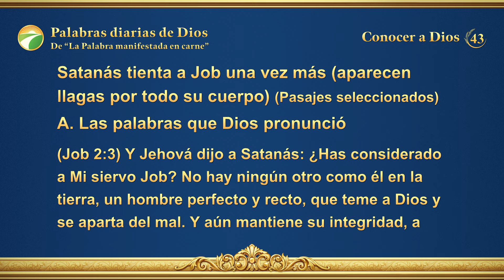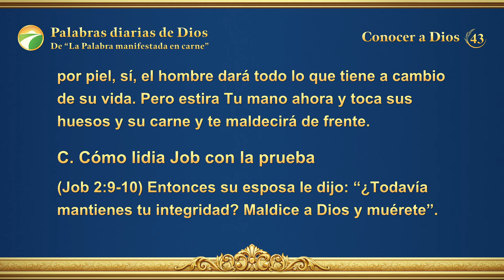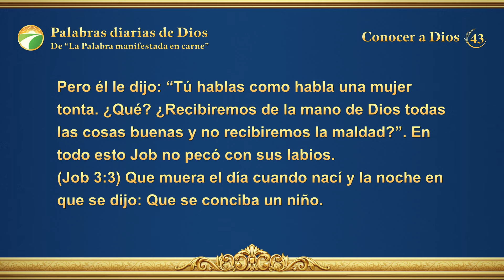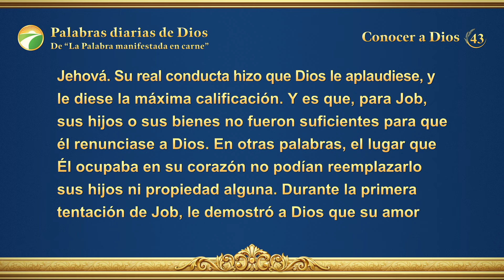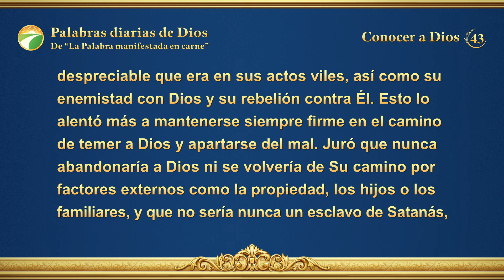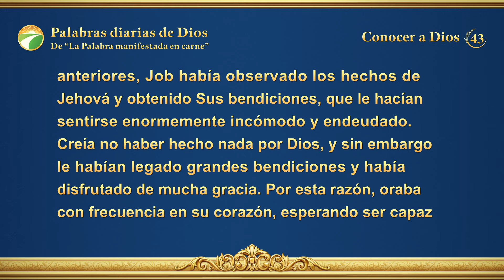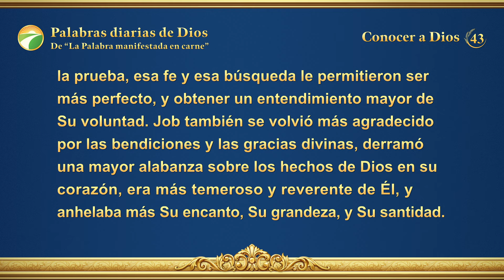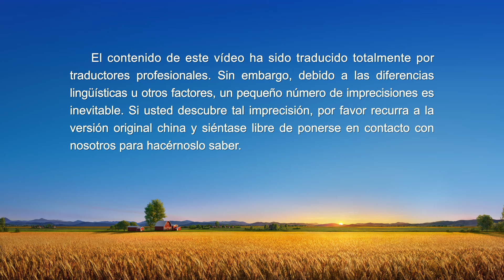Palabras diarias de Dios: Conocer a Dios | Fragmento 43